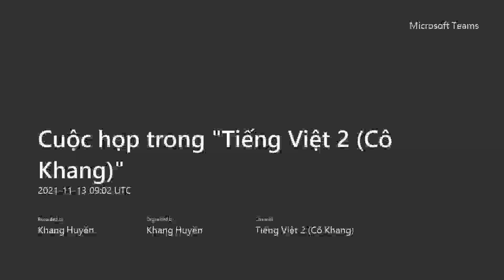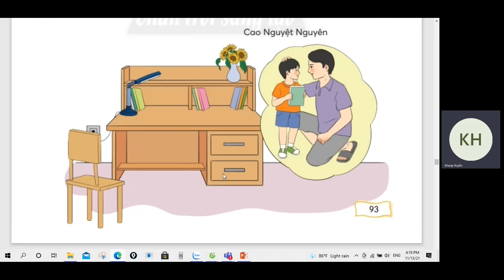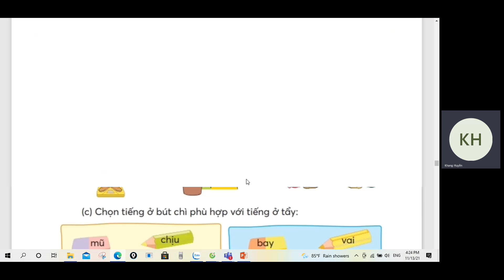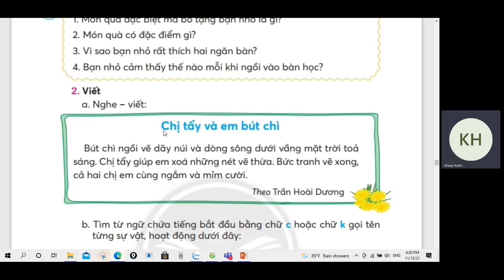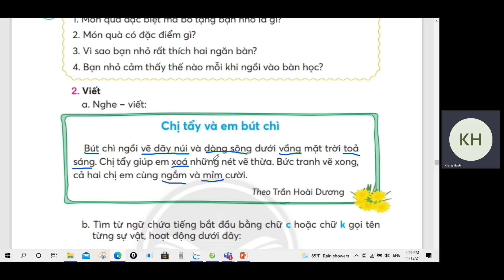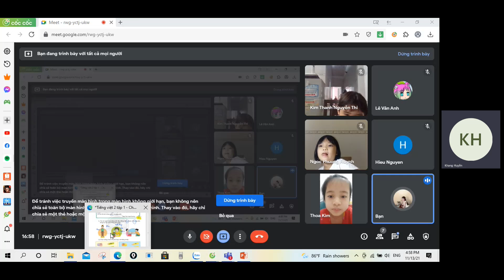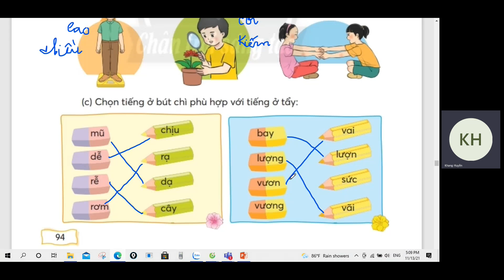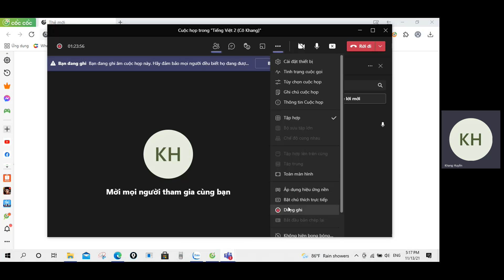Tiếng Việt 2 Online GESTH : CHÍNH TẢ